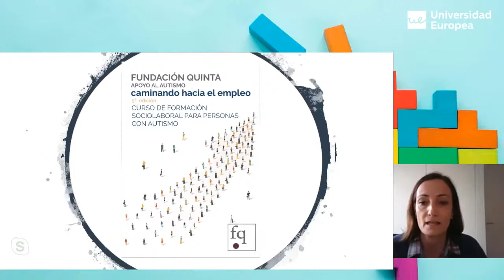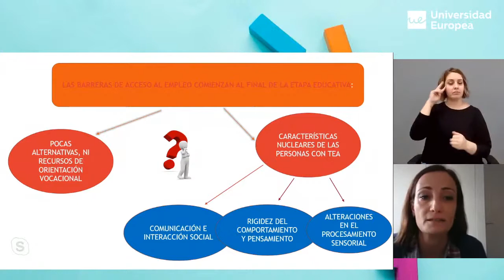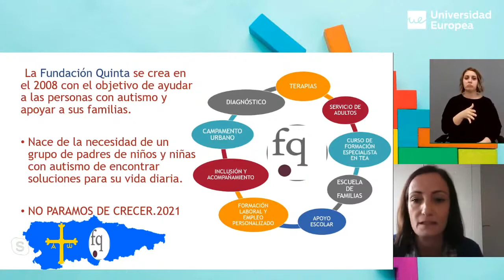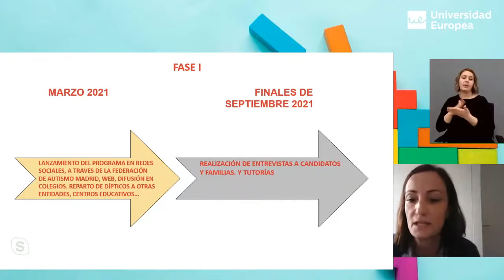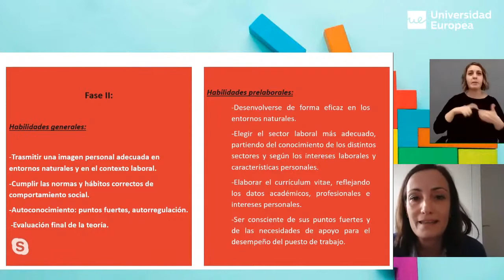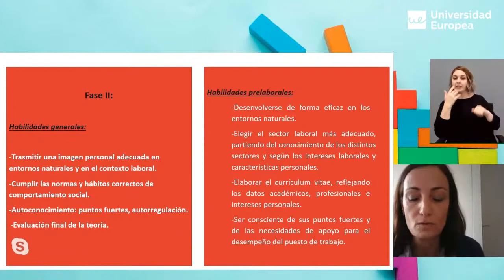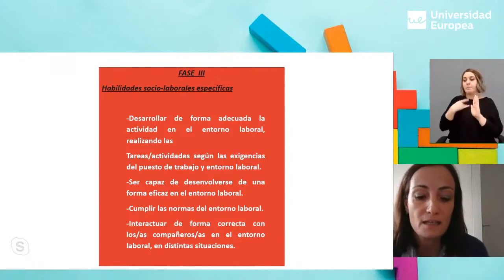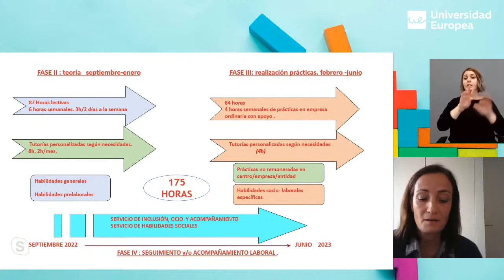Formación Socio-laboral Fundación Quinta: caminando hacia el empleo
"Formación Socio-laboral Fundación Quinta: caminando hacia el empleo" a cargo de Eva Mª Yagüe Lora. Psicóloga-terapeuta de la Fundación Quinta y Coordinadora de la Formación Socio-Laboral de la Fundación.

Realizada en la V Jornada Educación y TEA que se enmarca en el Programa de Apoyo y descanso para familiares y cuidadores de personas con discapacidad que desarrolla la Federación Autismo Madrid. Esta V Jornada cuenta con la colaboración de la Universidad Europea y la Universidad de Pavia (Italia).